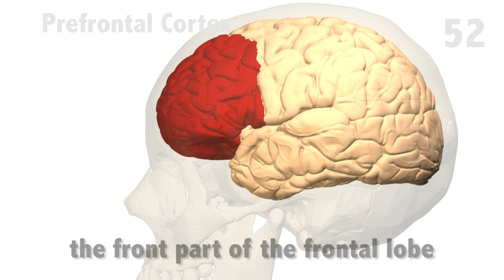The Prefrontal Cortex in 60 seconds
A very brief outline of the prefrontal cortex.